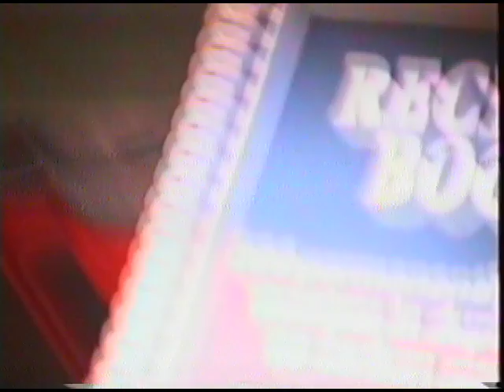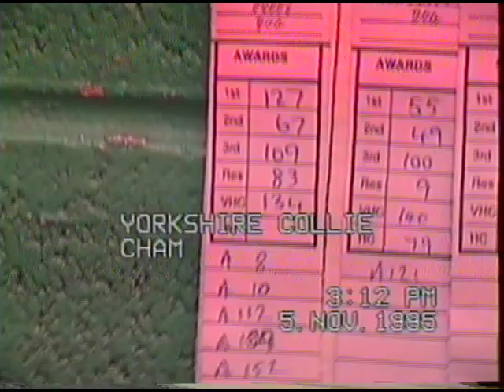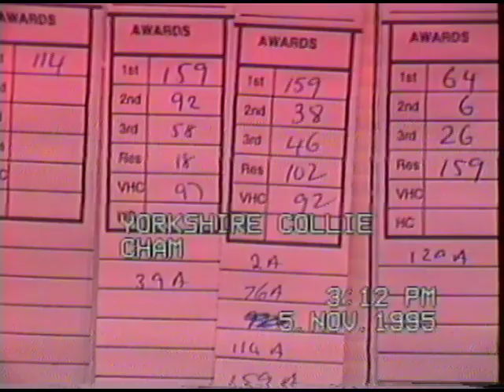YORKSHIRE CC 1995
Courtesy of John Catliff